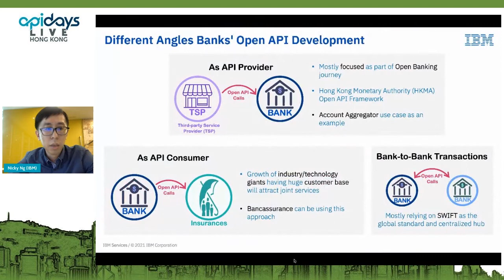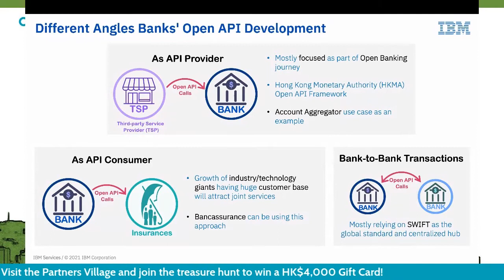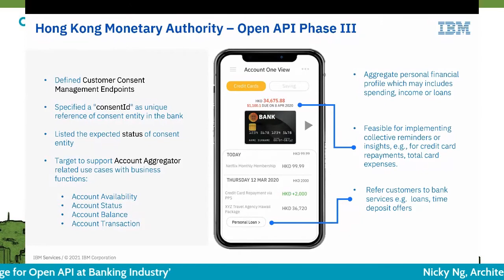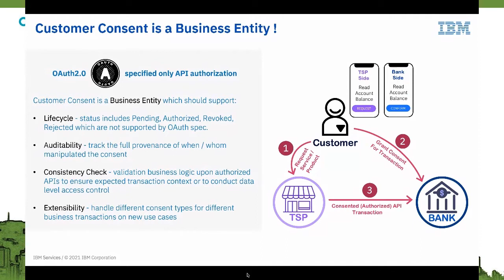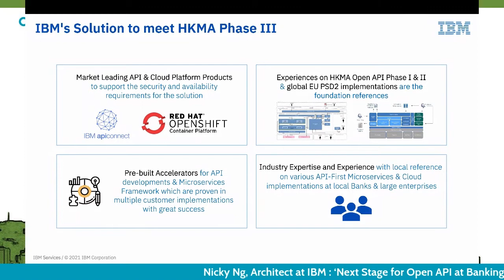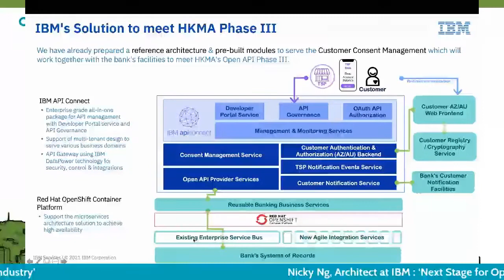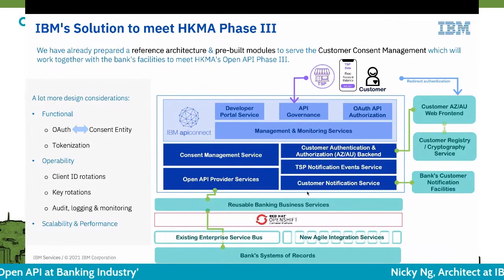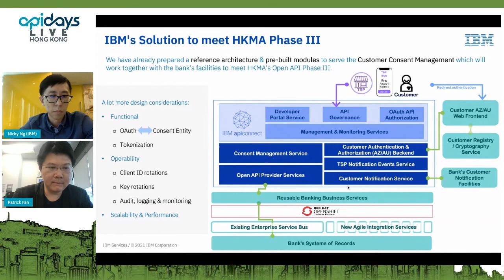Apidays LIVE Hong Kong 2021 - Next Stage for Open API at Banking Industry By Nicky Ng At IBM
Next Stage for Open API at Banking Industry
Nicky Ng, Architect at IBM